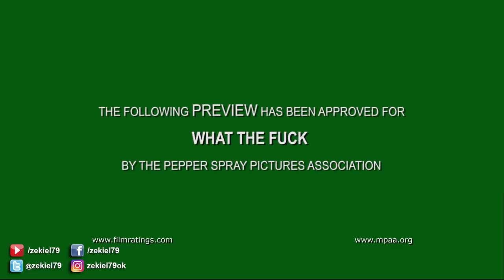AFA The Movie - Avance cinematográfico de la película del Chiqui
Próximamente solo en los cines que sirvan gaseosa en vasos de Boca...